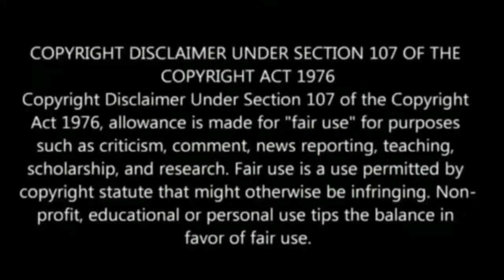ஒரே இடத்தில் கிடைத்த 3 பெருமாள் சிலை ! பெருமாள் சிலையில் உள்ள மர்மம் ! எங்கும் காணாத அதிசய நிகழ்வு !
Tamil pesu

Like பண்ணுங்க
Share பண்ணுங்க